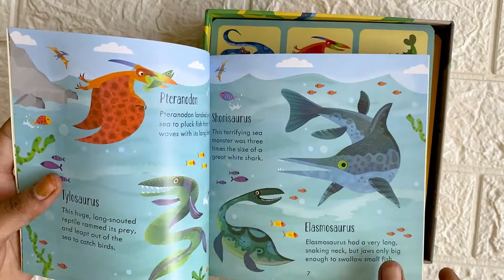DINOSAUR Matching Games